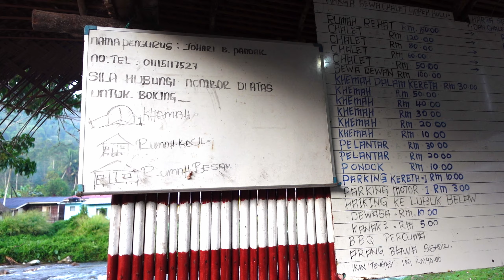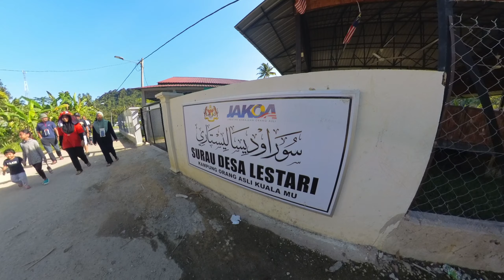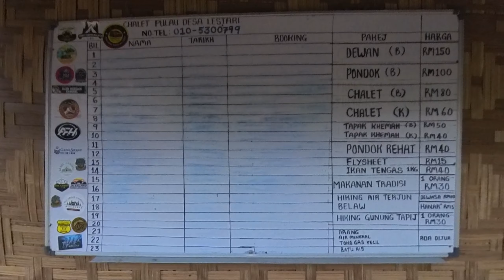Tolong jaga baik tempat OHSEM ni! POS KUALA MU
Apa Yang Menarik Di Pos Kuala Mu, Sungai Siput, Perak, Malaysia??? Thank You for the support.

Untuk booking chalet atau tapak khemah, boleh hubungi Encik Johari Pandak